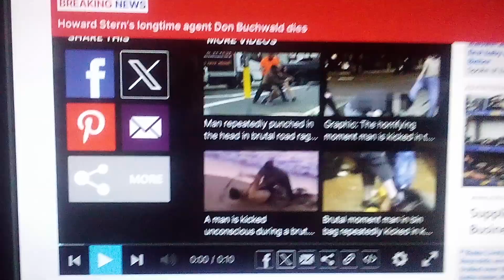July 23, 2024